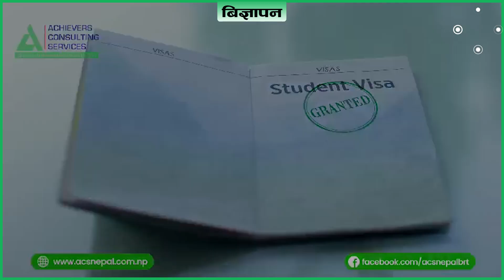मोरङ पब्लीक स्कुलद्धारा उत्कृष्ट हुने विद्यार्थीलाई सम्मान तथा पुरस्कृत